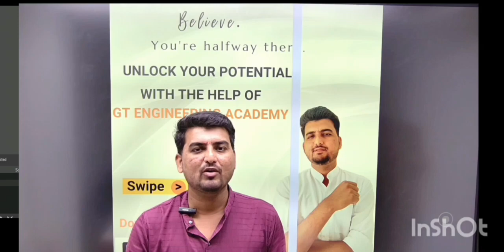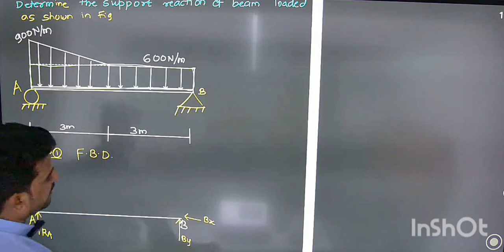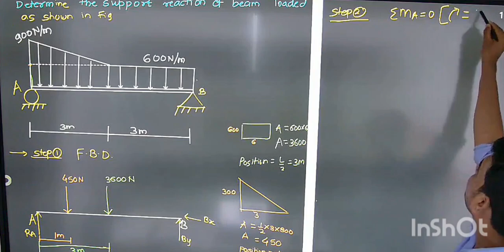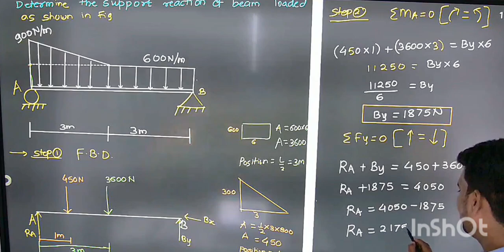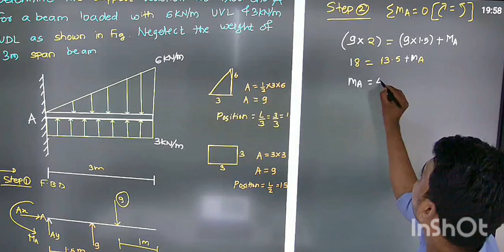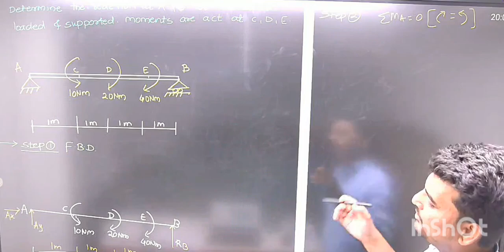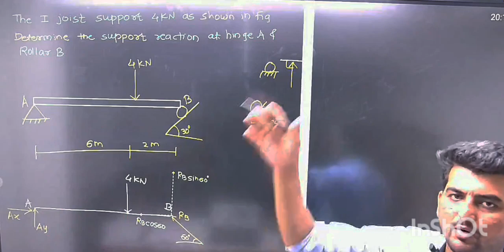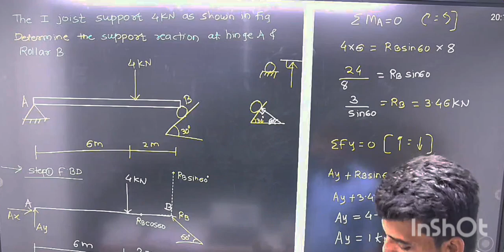Mechanics Pyq solutions of Beam ,2024 pattern and 2019 pattern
Engineering Mathematics M1,M2,M3,BEE Mechanics,SOM , MOS ,FM,DME,NSM, online coaching are conducted at our GT classes